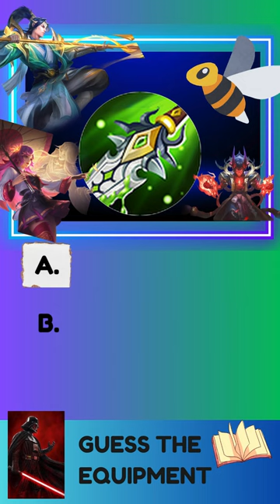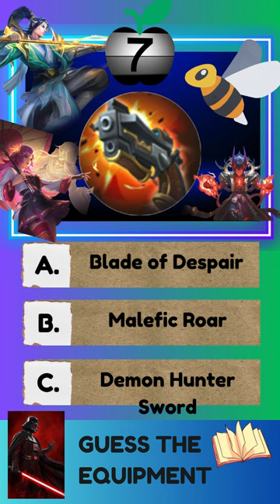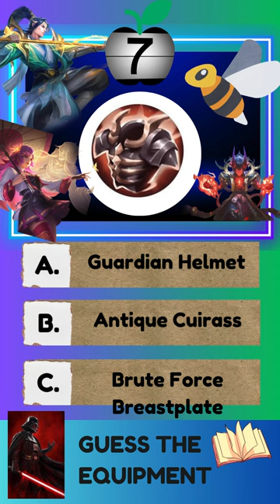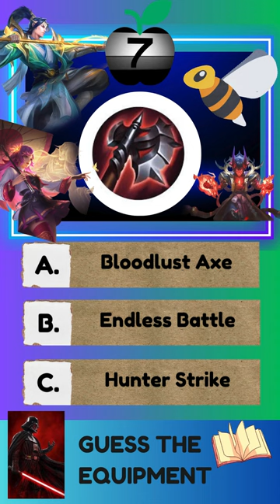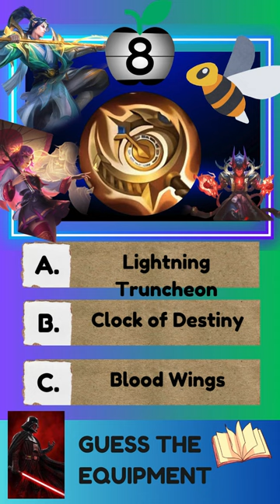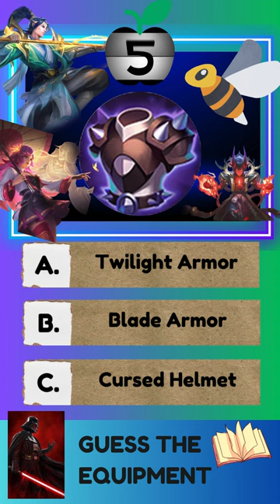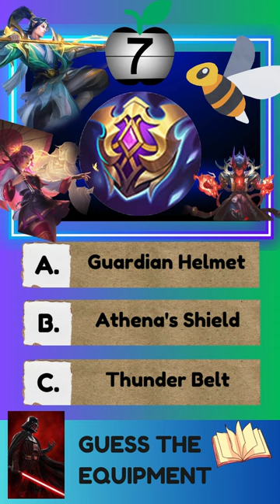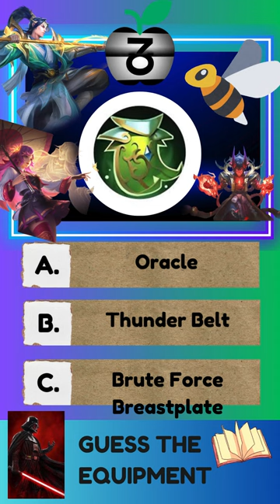Can you ace Guessing these MLBB Gameplay Equipment?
Tease your brain in testing your knowledge about MLBB Equipments!!!